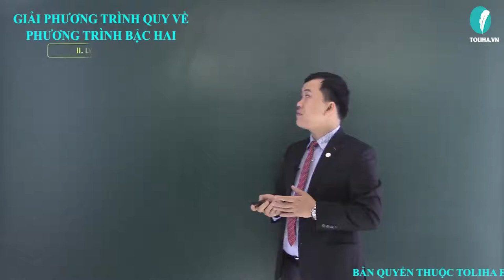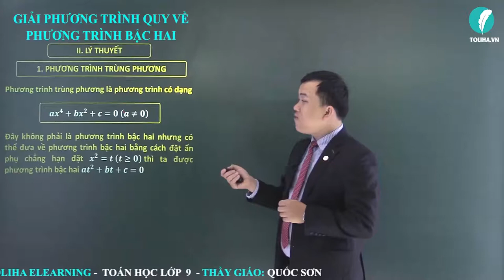Giải toán bằng cách lập phương trình - Phương trình bậc hai một ẩn - Toán 9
GIẢI TOÁN BẰNG CÁCH LẬP PHƯƠNG TRÌNH

Các bước giải bài toán bằng cách lập phương trình
Bước 1: Lập phương trình.
Chọn ẩn và đặt điều kiện, xác định đơn vị thích hợp cho các ẩn số;
Biểu diễn các đại lượng chưa biết theo các ẩn và các đại lượng đã biết;
Lập phương trình biểu diễn sự tương quan của các đại lượng.